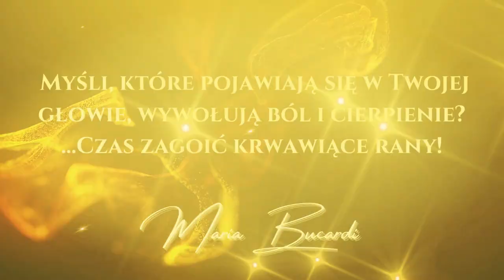821. Myśli, które pojawiają się w Twojej głowie, wywołują ból i cierpienie? inspiracja nr 47✨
📳Moje Strony na Facebook:
▶Magiczny Świat:
▶Jak być prawdziwą kobietą?